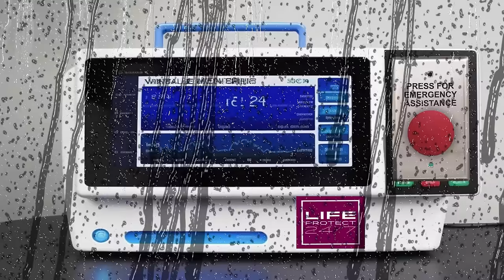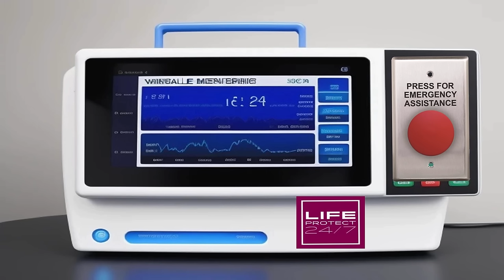Hard Sell For Life Protect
This lady was concerned for my drinking habits and gave me some tips along with trying to sell me the free Life Protect which isn't free to use.